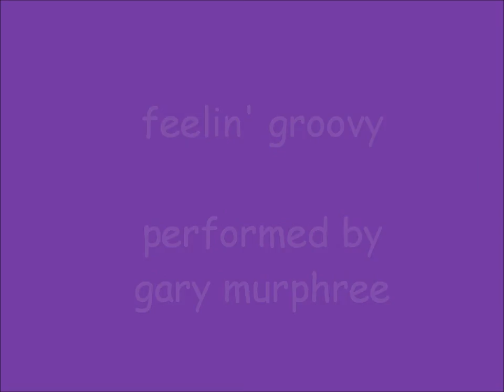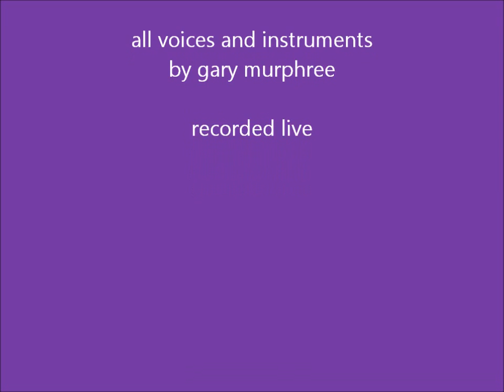GARY MURPHREE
SINGER SONGWRITER ENTERTAINER